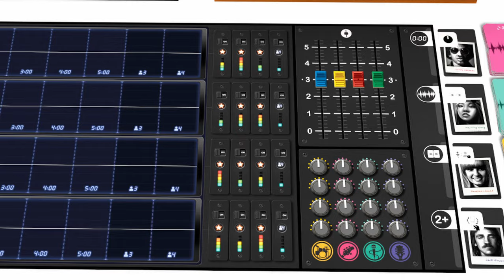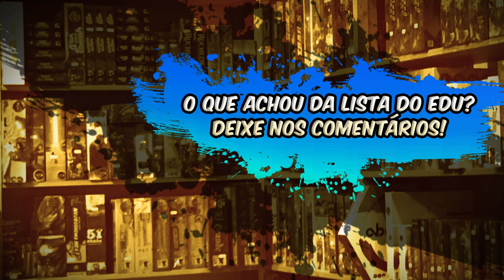5 Jogos que Estou na Expectativa em 2024 - Edu Pomper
Edu Pomper traz para você uma seleção especial dos 5 jogos de tabuleiro mais aguardados de 2024! Se você é apaixonado por novidades no mundo dos board games, prepare-se para conhecer os lançamentos que estão causando maior expectativa na comunidade de jogadores.

🤔 Quais destes jogos você está mais ansioso para colocar na mesa? Compartilhe conosco nos comentários!

Estamos sempre trazendo conteúdo fresco para você, gamer de plantão!